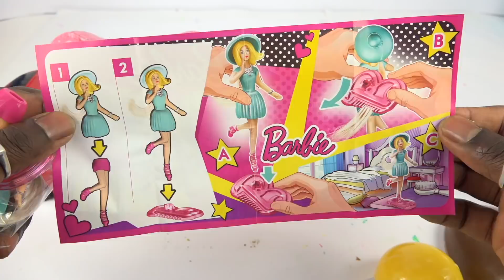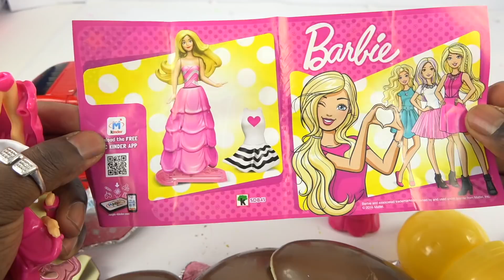Learn Colors Magic Sand Popsicles Ice Cream Umbrella Kinetic Sand Kids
Kinetic Sand Hulk VS Spiderman VS DeadPool PJ Masks Kinetic Sand DIY Play Doh Learn Colors

DIY Kinetic Sand Cars 3 Lightning McQueen PJ Masks Colors Kinetic Sand Disney Pixar Cars 3 Movie

DIY How Make Super Glitter Play Doh Disney Princess Dresses Frozen Elsa Ariel Anna MagiClip Play Doh